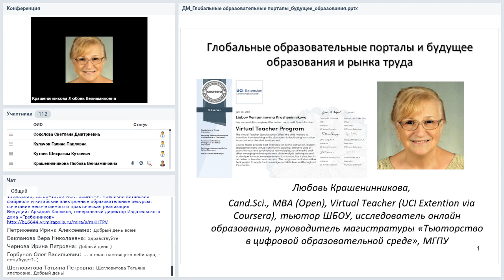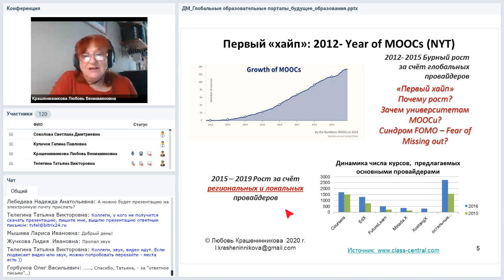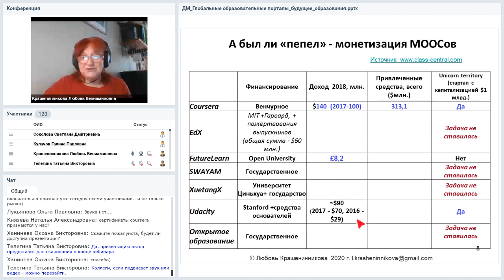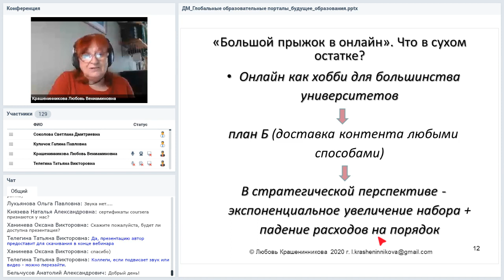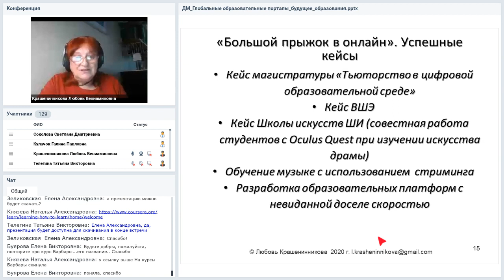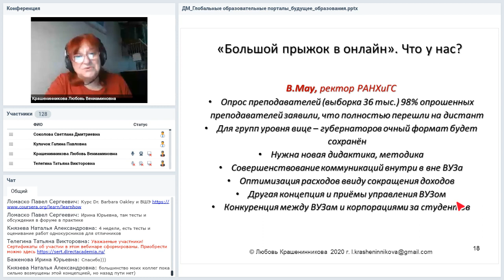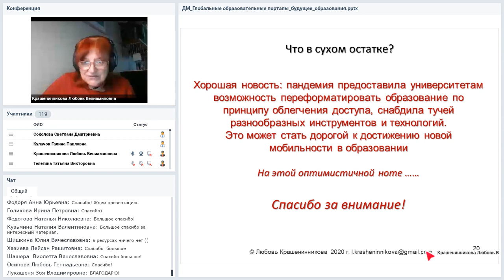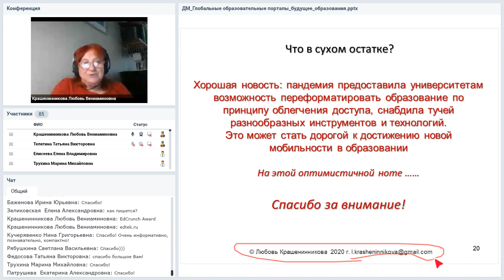Глобальные образовательные порталы и будущее образования и рынка труда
Вебинар
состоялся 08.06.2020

Ведущая вебинара:
Любовь Крашенинникова, к.б.н., сертифицированный онлайн преподаватель, лауреат конкурса EdCrunch Award, руководитель магистратуры «Тьюторство в цифровой образовательной среде»

В начале МООС-движения взрывной рост числа вовлеченных слушателей, университетов-провайдеров онлайн курсов и охваченных дисциплин привел к идее о том, что цифровые технологии разрушат образование, включая высшее. Действительно, технологии удаленного прокторинга, блокчейна, интернета вещей, искусственного интеллекта и пр. существенном образом повлияли на наше представлении о способах получения образования, но в целом система образования, включая университетское, устояла. Кого же выбрали провайдеры МООСов в качестве целевой аудитории и как это повлияло на образование и рынок труда и-главное — как будет влиять в обозримом будущем? Поговорим об этом на вебинаре.